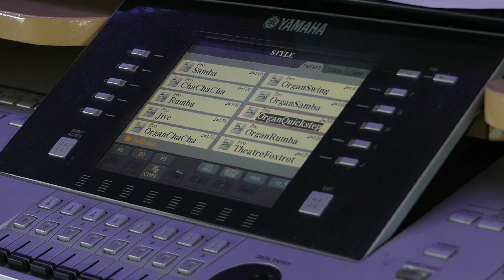Vol op het orgel (2) - Reinder ter Steeg op de Linquenda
Menig binnenvaartschip is uitgerust met een orgel of een harmonium. Zo ook de 86-meter Linquenda van Reinder ter Steeg. Reinder heeft eigenhandig een orgel opgebouwd waaraan hij machtig geluid weet te onttrekken, van swingende pop tot zwoegende kerkklanken. Behalve aan boord, speelt hij ook een aantal keer per jaar in kerken. Gevraagd of hij zich achter een kerkorgel in de machinekamer van het geloof waant, antwoordt hij: ‘Je probeert als kerkorganist de gemeente mee te krijgen in de vaart van de dienst en mijn motor hoop ik in de vaart van mijn schip mee te krijgen.’